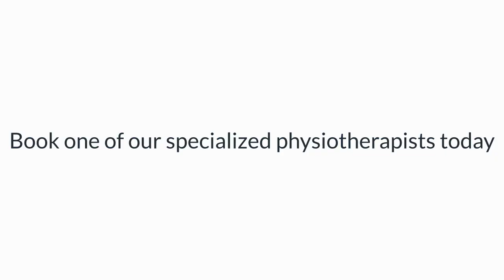Looking for Physio at home | Business promotion video for physiotherapy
physiotherapy at home
animation video services